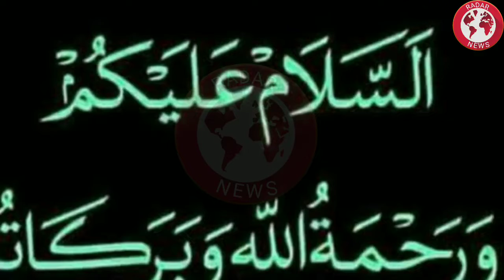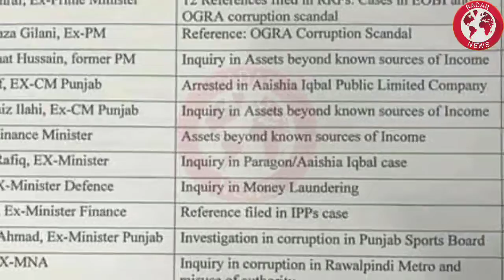SCO Summit Conference Ma Pakistan Ki Wzeh Nmaindgi Jab Kay Modi Ko Keun Nazar Andaz Kia Gaya Haqaiq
Analysis And Defence News Research On Different Stories And Issues And Look After News Of Every News Monitor And Watch Every Issue And Warfare Stories.